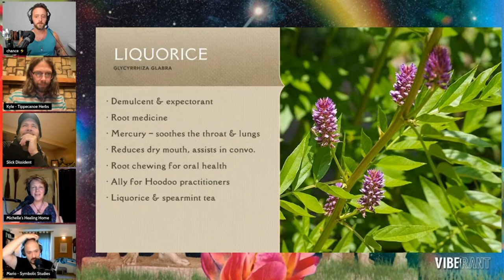Liquorice Enrichment In Gemini Season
Clip from AstroHerbalism: Gemini, with Kyle (Tippecanoe Herbs), Michelle Lundquist, & Mario | Vibe Rant ep. 93

Full AstroHerbalism Playlist - The Plant Doctrine of Signatures For All 12 Zodiac Signs